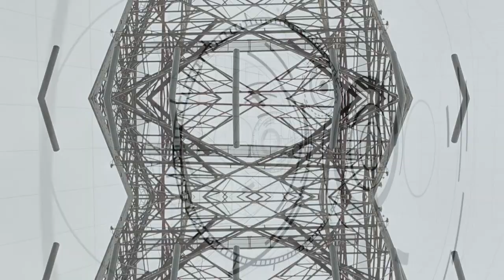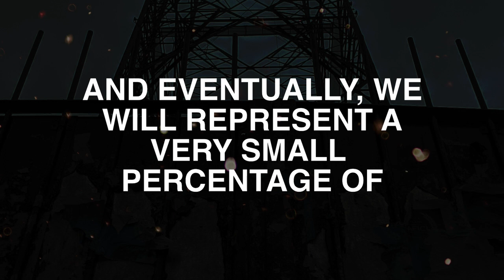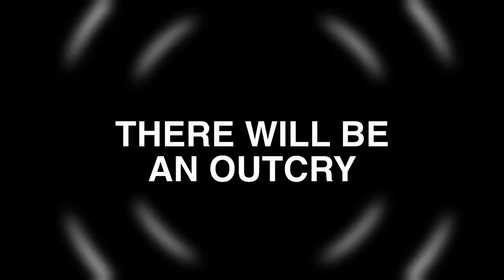Rikki Arkitech - A.I. Danger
A.I. DANGER out now! then on general release from 6th March.

Blurring the lines between 4 beat rave genres, A-Tech's sixth release is a stomping ball buster!

At 161bpm, A.I. Danger takes a warm, rolling hard techno/schranz basis and layers gritty acid, lush pads and techy square waves before rolling into a euphoric breakdown and a dramatic drop.

The curiously titled Detamine Kream brings a techno-inspired freeform drum set, colliding it with hard trance riffage and sultry strings.